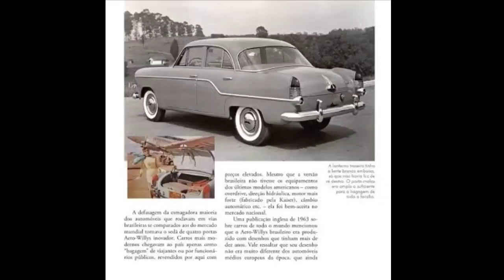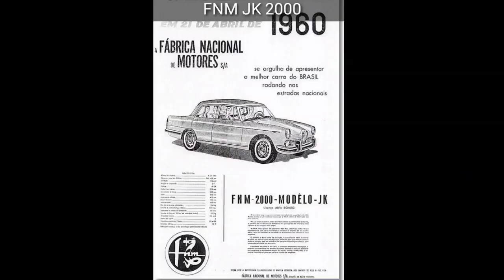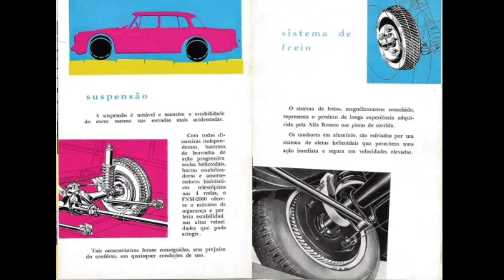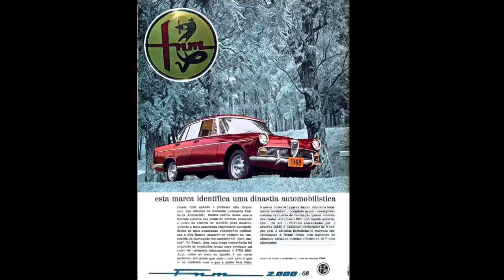Veja quais foram os veículos lançados no ano de 1960. Volte no tempo e descubra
Os anos sessenta foi marcado por vários lançamentos automotivos, e hoje nesse vídeo resolvemos resgatar para você, os primeiros lançamentos que ocorreram no início dessa icônica década.
Toda quarta-feira a partir das 18:15 você vai ver todos os lançamentos das décadas de 60, 70, 80 e 90, cada vídeo com um ou dois anos, assista, curta e compartilhe com os amigos.

Veja também 👉 os vídeos com as histórias de outros veículos lançamentos na década de 60 ⬇️⬇️⬇️⬇️

Dance, Don't Delay de Twin Musicom é licenciada de acordo com a licença Atribuição 4.0 da Creative Commons.